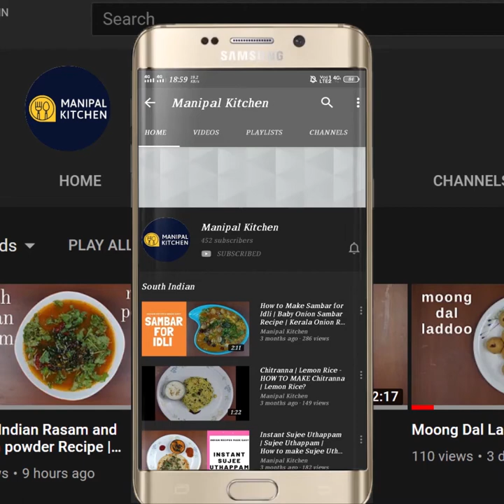ಅಕ್ಕಿಇಲ್ಲದೆ, ಬೆಲ್ಲ ಹಾಕಿ ರುಚಿಯಾದ ಸಿರಿ ಧಾನ್ಯದ ಸಿಹಿ ಪೊಂಗಲ್ NO RICE, Millet Sakkarai pongal with jaggery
Millet Sakkare pongal with jaggery | No Rice | ಈಗ ,ಮಕರ ಸಂಕ್ರಾಂತಿಗೆ, ಶ್ರೇಷ್ಟವಾದ , ಬಾಯಿ ಚಪ್ಪರಿಸಿ ತಿನ್ನುವಂಥ, ರುಚಿ ರುಚಿಯಾದ, ಸಿರಿ ಧಾನ್ಯದ ಸಿಹಿ ಪೊಂಗಲ್,ಅಕ್ಕಿ ಇಲ್ಲದೆ, ಬೆಲ್ಲ ಹಾಕಿ ಎಷ್ಟ್ ತಿಂದ್ರೂ ಸಾಲಲ್ಲ | Varai Sweet Pongal / Kichadi| Manipal Kitchen
Barnyard millet also called small millet and saame akki in Kannada is a power house of health benefits.  I have already shared a couple of recipes and the goodness of this millet in my earlier recipes . Today I would like to share the recipe of sakkarai pongal with moong dal and jaggery , a healthy dish for sure.  Here goes the recipe.
 INGREDIENTS TO COOK:
1. Moong dal - 1/3 cup
2. Small millet - 2/3 cup
3. Ghee - 1/2 tsp
4. Water - 2 cups
OTHER INGREDIENTS OF THE DISH:
1. Chopped jaggery - 2/3 cup
2.Ghee - 2 tbsp
3. Cashews - as needed
4. Raisins - as needed
5. Cloves -1
6. Cardamom powder - 1 tsp
7. Salt- a pinch

PROCEDURE: Wash and pat dry both dal and millet on 2 separate cloths and keep it aside.  Place a wide pan and add 1 tsp ghee on low flame. On melting, add both dal and millet and just fry for a minute , so that both are coated with ghee and fried a bit.  Transfer it to a cooker adding water as needed and cook till soft.  Place a small pan with 2 tbsp ghee in it on low flame.  On heating, add cashews  and when it is half done add raisins and only 1 clove to it  and fry till both are fried well     Place a wide pan with chopped jaggery and add 1/4 cup water to it on low flame.  On melting pass through a sieve .  Transfer the melted jaggery to a pan and bring it to boil.  Add the cooked mixture of dal and millet to the pan.  Give a good mix so that the mixture combines with a jaggery solution and turns aromatic.  Add a pinch of salt and give a good mix.  Bring it to boil on low flame so that the flavours are absorbed.  Add cardamom powder and give a good mix.  Add fried cashews and raisins and give a good mix.
Yummy moong dal and millet sakkarai pongal is ready to relish.
 Serve with a dollop of ghee! Yum Yum!
SERVES: 4

Other Related Links On This Channel:
1. (Immunity boosting Amla chutney)
1. (Organic wheat dalia-chana dal ,jaggery pongal)